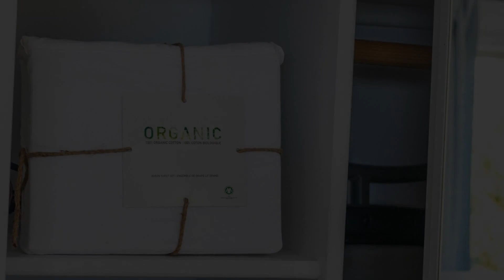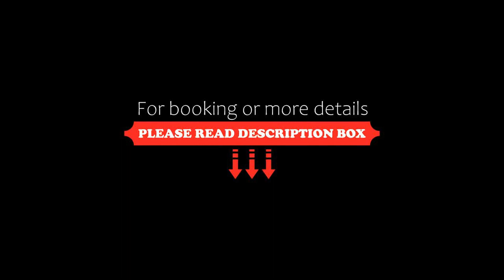Armand Heights, Ganges, Canada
About Property:
Featuring a garden, Armand Heights is located in a quiet forest close to the town of Ganges, 3 minutes walk from the famous Mount Maxwell trails.
Each bright room is equipped with a refrigerator, microwave, tea/coffee maker. A private entrance, a private bathroom and a balcony are also provided. An electric fireplace adds warmth to the atmosphere. Guests can enjoy views of the sunrises and sunsets from the room.
Armand Heights is 5 minutes' drive...
Property Type: Hotel
Address: 221 Armand Way, V8K 2B6 Ganges, Canada
Searching For
1. Armand Heights - Ganges - Canada
2. Armand Heights - Ganges - Canada Address
3. Armand Heights - Ganges - Canada Rooms
4. Armand Heights - Ganges - Canada Amenities
5. Armand Heights - Ganges - Canada Offers and Deals
Audio Credit:
Track Title: Reasons To Hope
Artist: Reed Mathis